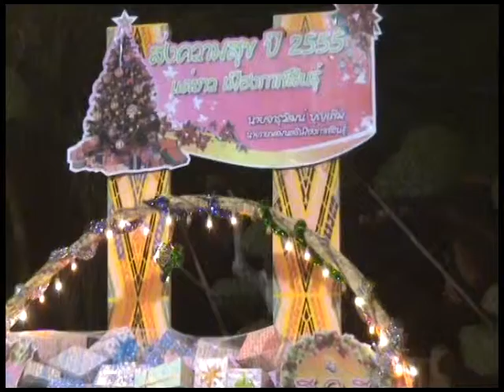Argy Travel Thailand (Ταξιδευω)- 2555.mpg